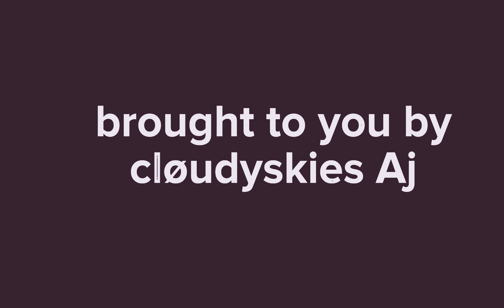☁️~Heather ajmv~☁️ || cløudyskies Aj